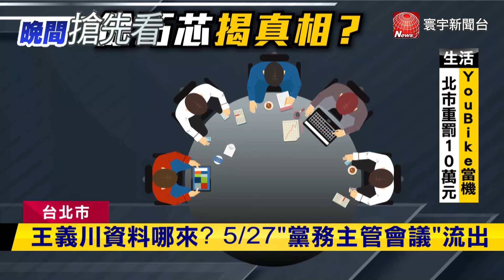王義川資料哪裡來？中華電信說法"前後不一"｜寰宇新聞@globalnewstw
民進黨政策會執行長王義川引爆的監控疑雲持續延燒，11日他被北檢以證人身份傳訊以後，國民黨立委徐巧芯再爆料，王義川的資料是出自5月27日民進黨的黨政主管會議上，進行的交叉比對報告而提供資料的，是中華電信子公司，是方電訊，對於徐巧芯的爆料，民進黨秘書長林右昌反問徐巧芯，難道有在監控民進黨中央嗎？